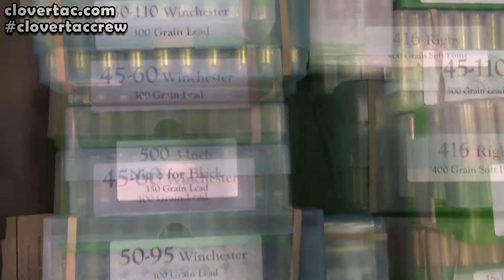Aardvark Labs Booth - Wanenmacher's Tulsa Arms Show - Rare Lever Action Rifle Ammo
*Support Options*

*Support Options*

Thank you for being a loyal friend to the
CloverTac channel!

CloverTac Productions Original Content
Credit: Christopher Dover

Amazon Outdoor Products